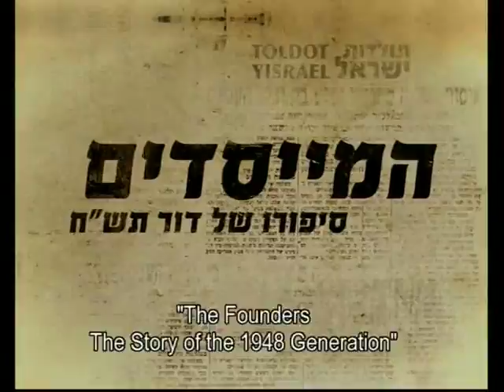Benjamin Gepner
Born in Bialystok in 1914 and a decorated British Commando in WWII, Benjamin Gepner talks about his first encounter with Yair (Avraham Stern) and life in the underground as a member of the pre-State Lehi (Fighters for the Freedom of Israel) as part of The Founders: The Story of the 1948 Generation, a jointly produced project of Toldot Yisrael and the History Channel.